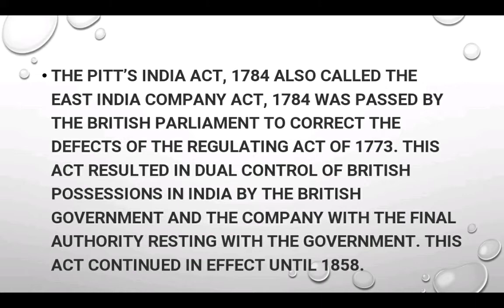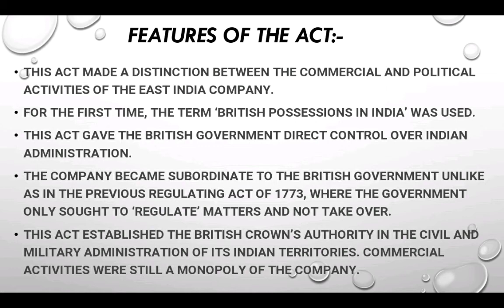Pitt's India Act ,1784